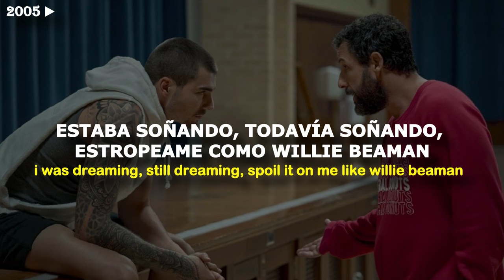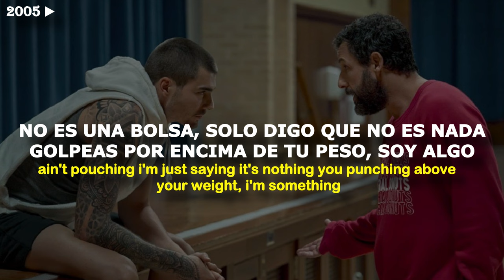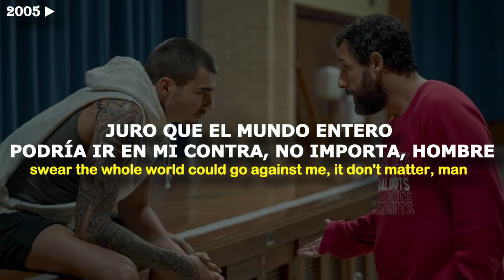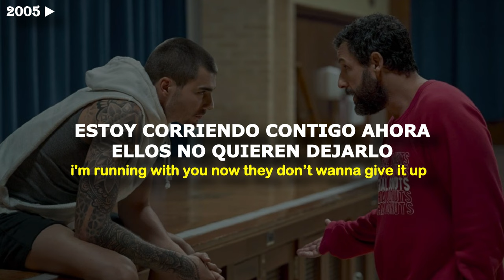David Dallas - Runnin’ [Letra // Lyrics]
🎤 Artista | David Dallas
🎵 Canción | Runnin’

[Letra de "David Dallas - Runnin’"]
I got the new world in my view
On my journey I pursue
I said I'm running, running for the city
Lord said I'm running, running for the city
They ain't got no muscle, no hustle
No backbone, I stand alone
Not tripping, just saying, I'm different
Ain't hanging on the coattails of the next man
Passport in my left hand, thinking that you are next
Heck, hope you ain't holding your breath, man
Cause I'm out here, I'm hungry, I don't play around, trust me
Ain't hexed my drive since my Honda Civic got rusty
And my girl said she loved me, it's funny
Just thinking back, study hard for that 9 to 5
Like I thought that I'd be good with that
I was dreaming, still dreaming, spoil it on me like Willie Beaman
Still performing like Al Pachino, we stuck around in tuxedos
With my peoples, we growing up 'stead of seeing others slowing up
Tint squad, we throwing up, every time we showing up
Get it while I'm living
All I ever hear is the clock tick, tick, ticking
So I'm 'bout my business
And I'm running, I'm running
I'm running with you now
They don’t wanna give it up
We gon' make it out
I'm running with them, yeah
We don't make them ask it
It don't get no greater, feel like I'm on fire
Feel like I'm Johnny Storm, feel like I'm volatile
Explosive, get close enough to notice
Your girl act out of character when she see me approaching
Ain't pouching I'm just saying it's nothing
You punching above your weight, I'm something
She ain't seen no substitute in that A team
That's B.A., Baracus, that BS, that whackness
Get no play in my axis, make 'em jump like AJ Hackett
Guarantee you in these boots they couldn't walk one mile
I really need to go and hang it up like a drunk dial
So behind the times they should probably rock a sundial
Shattering their dreams, I could make Big Pun smile
Music from the soul, don't need them to help me
If they fiending for the flash, they should take another selfie
Said I'm running, I'm running like Mo Farah so dapper
Swear the whole world could go against me, it don't matter, man
I'm on the chase
Won't wait another day
My plan is falling into place
We ain't got much to lose
I wanna taste